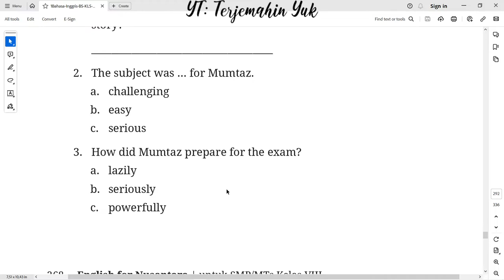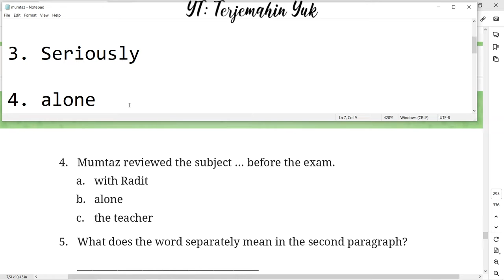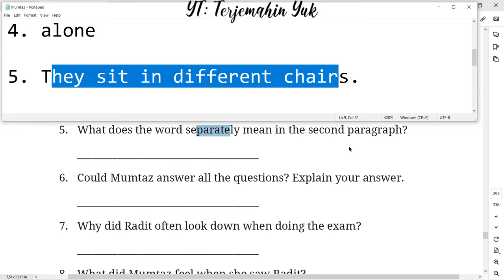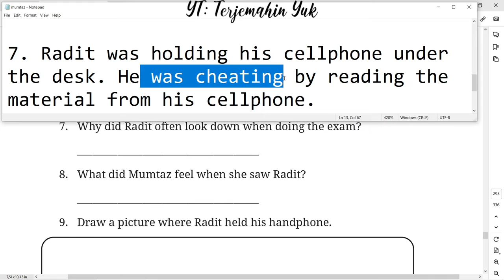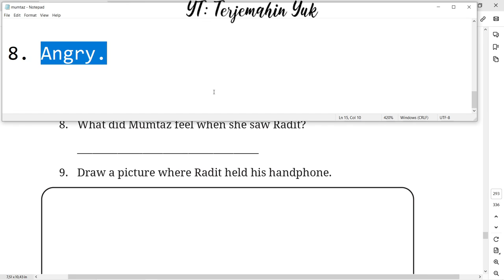Hal. 268-269 kelas 8 Terjemahan Buku Bahasa Inggris SMP Kurikulum Merdeka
Bergabung dengan channel ini untuk mendapatkan akses ke berbagai keuntungan:
Answer the questions based on the story about Mumtaz and Radit for the semester exam.
terjemahin yuk
terjemahinyuk
terjemahkan yuk
english class 8
Kelas VIII
English for Nusantara
Tingkat Lanjut
kunci jawaban
belajar bahasa inggris
pelajaran
halaman